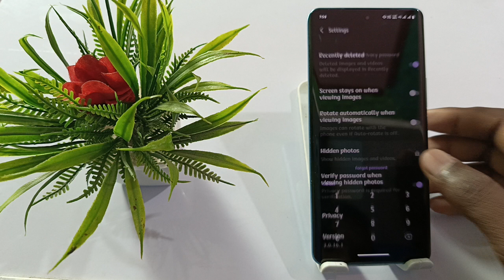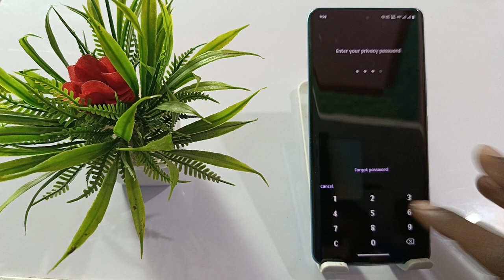iqoo z9 photo video hide kaise kare,how to hide photo and video album app iqoo z9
How To Hide Photo Video In Album In Iqoo Z9 Phone
Iqoo Z9 Phone Me Album Se Photo Hide Kaise Kare
How To Hide Video In Album In Iqoo Z9 Mobile
Album Me Photo Video Hide Kaise Kare
Ab Karo Album Se Photo Video Hide
How To Hide Photo And Video In Album In Iqoo Z9 Device